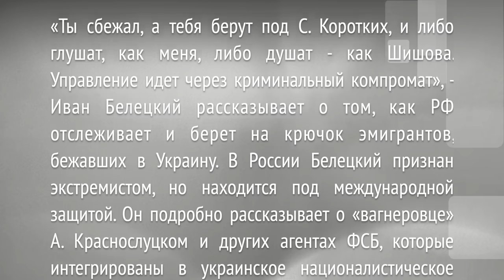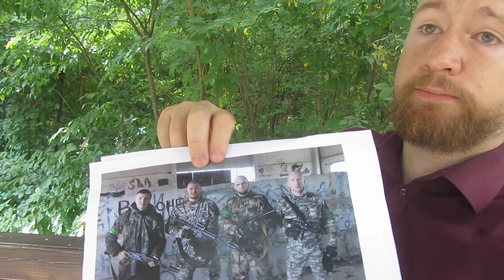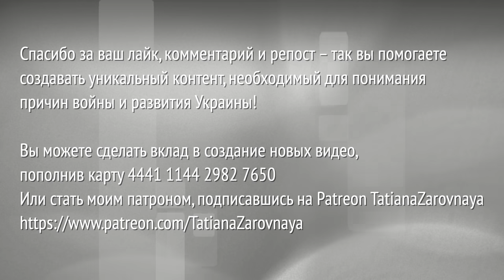Как Сурков растил неонацизм, зачем нужны татуированные свастикой бойцы в Украине, и кто убил Шишова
Виталий Шишов - председатель общественной организации «Белорусский дом в Украине» 2 августа 2021 года исчез во время пробежки, а 3 августа найден повешенным в Святошинском лесопарке в Киеве. Иван Белецкий в России признан экстремистом, но находится под международной защитой и является политбеженцем. Бывший москвич Белецкий получил украинское гражданство. Как, впрочем, и некоторые лица, которых в этом интервью он называет резидентами иностранных спецслужб. Белецкий подробно рассказывает о «вагнеровце» А. Краснолуцком и других неонацистах, которые заброшены в Украину и интегрированы в украинское националистическое движение, реализуют задания ФСБ РФ и иных вражеских структур. Оппозиционер делится собственной версией мотивов убийства белорусов В. Шишова и П. Шеремета, а так же рассказывает о проектах В. Суркова в РФ и Украине. Интервью содержит собственную точку зрения героя и не обязательно отражает взгляды автора канала по тем или иным вопросам. В какой мере доверять услышанному - решаете вы.

Сделать вклад в создание общественно значимых материалов и вдохновить на новые расследования очень просто:
💳 Монобанк 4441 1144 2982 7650 (Володимир С.).